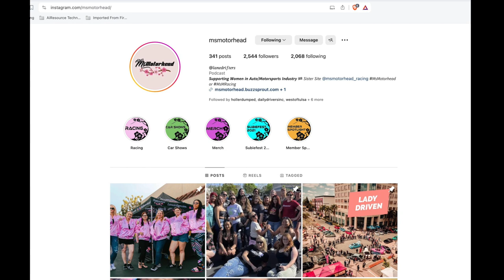Defying Expectations: Christina Jimenez's Car Scene Journey - West Of Tulsa Show #0009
Join us for an inspiring interview with the trailblazing Christina Jimenez as she shares her journey in empowering women in the car scene. From breaking stereotypes to creating a supportive community, Christine's insights and experiences will leave you feeling motivated and empowered to make your mark in the automotive world. Don't miss out on this powerful conversation!

She's known on social media as @Lanedrifters and she's the founder of MsMotorhead. She's also the Vice President of the 805 Subaru Car Club, a cancer survivor and an inspiration to women wanting to get on the race track and throw their car around. Some of the younger ladies even call her car mama.

She talks with the team about her handle, how she came up with the name and how it's connected to JDM. Christina talks about learning to drift in her Subaru Legacy wagon, how it's hell on tires and the differences between drifting and grip racing. One good way to describe it is car ballet and what it takes to setup a car the right way for judging and how much fun it is to 4 car drift.

Christina talks about one of her favorite things to do right now is canyon running or canyon carving. She hit the track recently at Apple Valley Speedway and Willow Springs. She also talks about her merchandise and her most popular designs for hats and bumper stickers. Some are pretty crude which she admits. She explains how some of the ladies who buy her stickers are too shy to put them on the outside of the car. Can you guess where they put them?

The team also talks about getting their old favorite cars back years after regrettably selling them, the unfortunate trend of race tracks closing, illegal street takeovers, drag racer Shirley Muldowney and her nickname. We were all stumped except for Dan who it turns out is a closet drag race lover and historian. Christina also explains why she tries not to date guys in the car industry.

Finally, Christina talks at length about her passion getting girls and ladies on the race track. She loves giving them advice and confidence to get out there and not be intimidated by the guys because once your on the track none of that matters.

Enjoy the show and thank you for supporting West of Tulsa.

Follow @MsMotorheadPodcast  on YouTube
And check out to learn more!